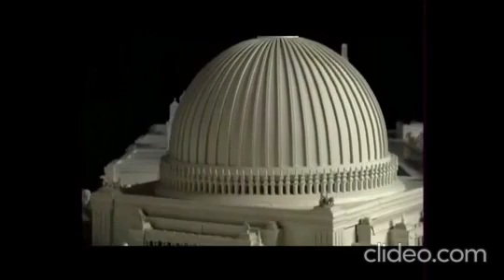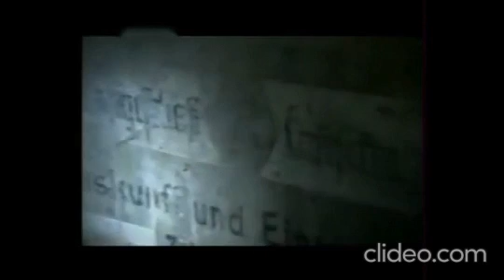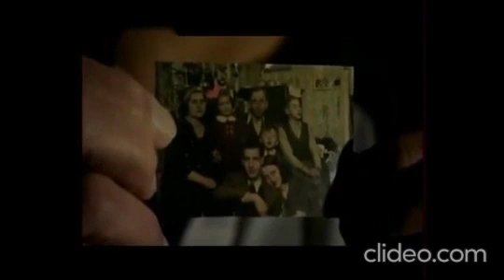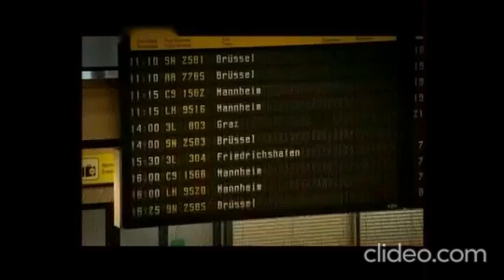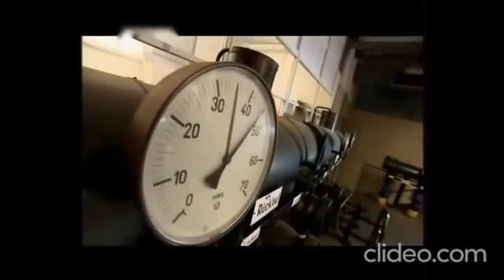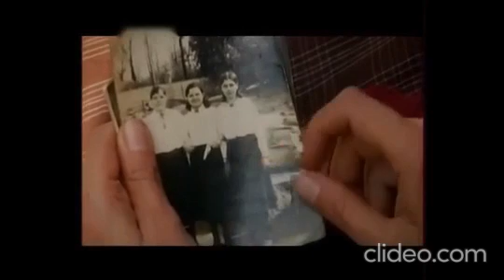I bunker segreti di Hitler